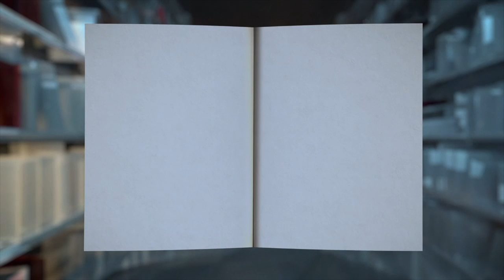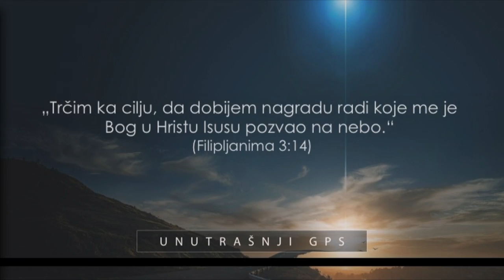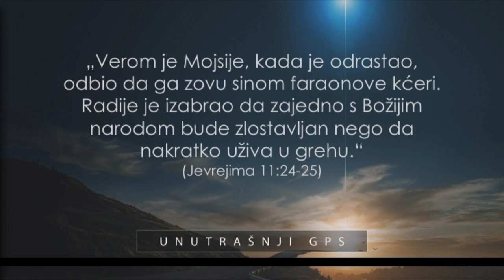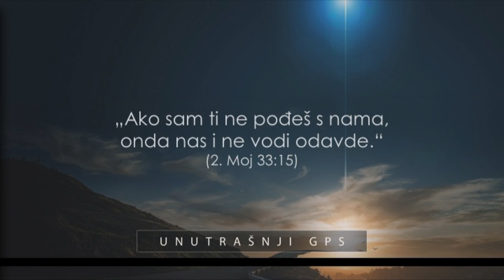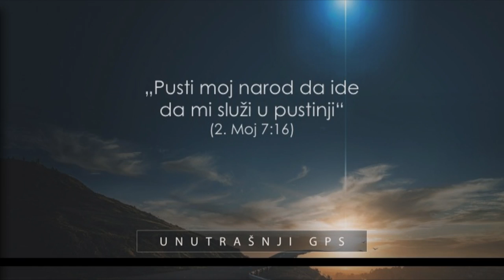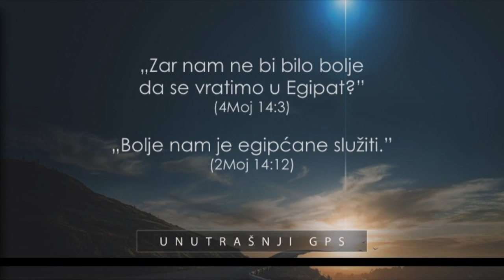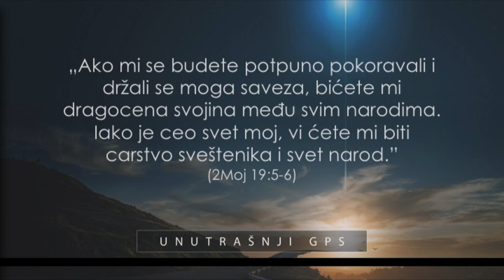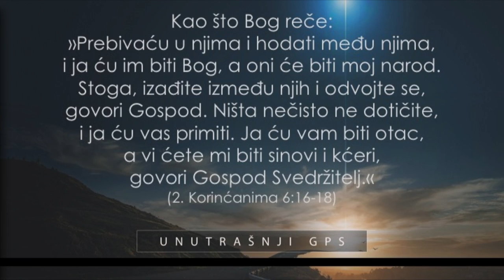Unutrašnji GPS - Attila Erdeg